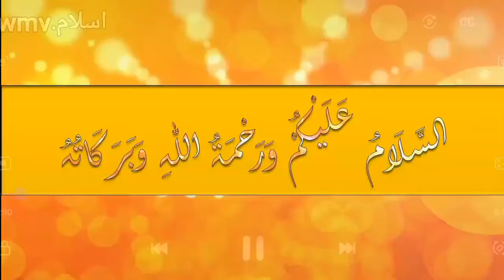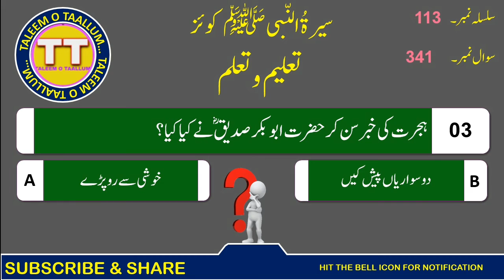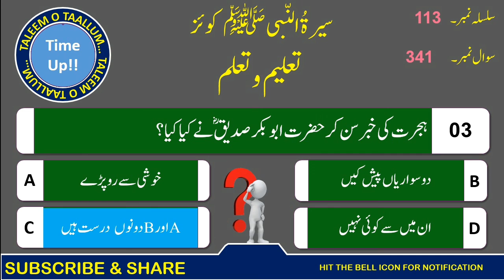Seerat-Un-Nabi ﷺ Quiz (Part-113) (From 339 To 341) سیرۃُ النّبی ﷺ کوئز